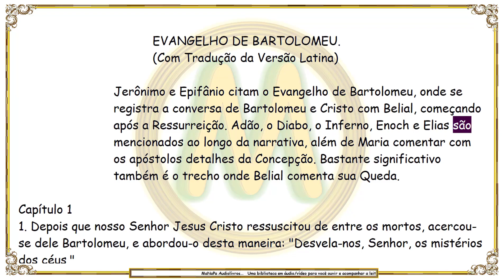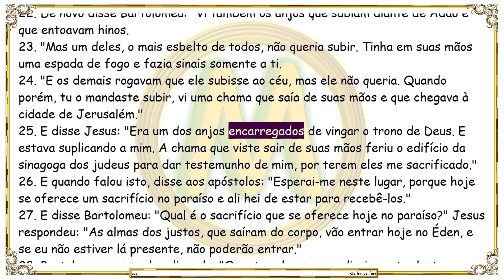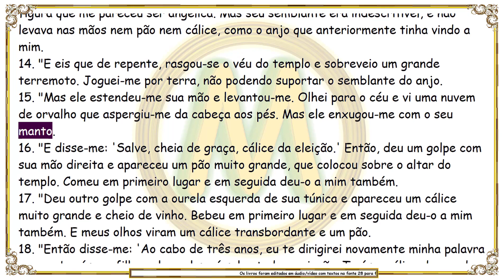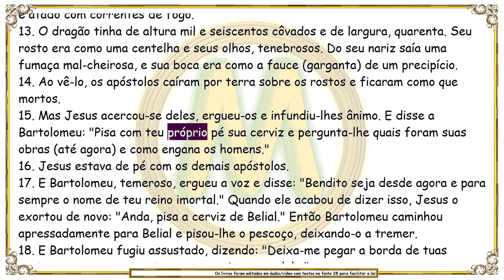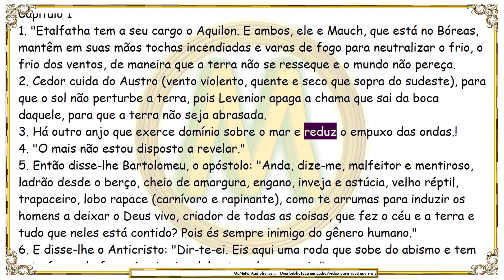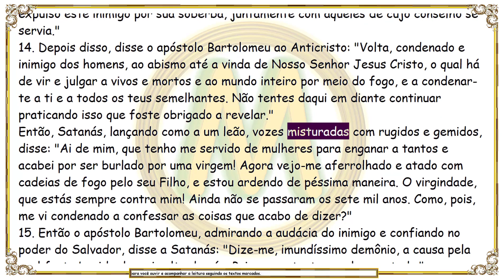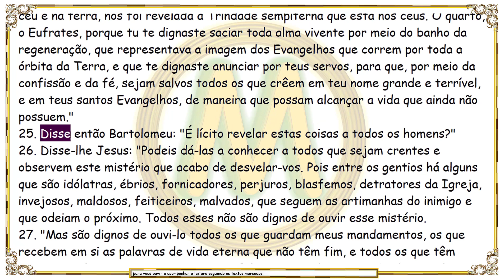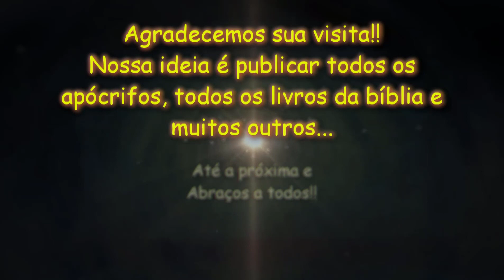Evangelho de Bartolomeu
Bartolomeu pergunta a Jesus onde ele foi quando desapareceu da cruz, e Jesus responde: "Quando desapareci da cruz, desci aos Infernos para dali tirar Adão e a todos que com ele se encontravam, cedendo às súplicas do arcanjo Gabriel"; O inferno entra em colapso quando percebe a presença de Jesus; Quando Jesus desce ao inferno, Belial (o Diabo), é preso e acorrentado com correntes que não se rompem; Bartolomeu questiona a Maria sobre a gestação do Filho de Deus ("como pôde carregar em seu seio e dar à luz o que não pode ser gestado?"); Maria conta a história de sua vida desde quando era alimentada por um anjo até sua gravidez e gestação de Jesus; Bartolomeu insiste a Jesus para mostrar aos apóstolos o abismo e o Diabo, que já estava preso no inferno; Belial subiu à vista dos apóstolos aprisionado por anjos e atado com correntes de fogo. O dragão tinha mil e seiscentos côvados de altura e quarenta de largura; Bartolomeu questiona a Belial por suas ações e ele conta a história de sua queda...